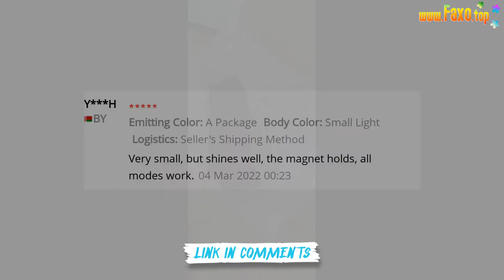🔥 AEFJ PORTABLE 5 MODE COB FLASHLIGHT TORCH USB RECHARGEABLE LED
Feature:
Plastic shell wrapped in a layer of carbon black,feel good,non-slip
Come with magnet and hook, Folding design, easy to use in a small space inside
High COB LED,Low COB LED,LED light,red light,flash red light,5-different lighting modes to meet y lighting needs
LED bulbs, green energy saving and environmental protection, the use of longer time
Built-in battery, you can use the USB cable to charge
Note:The small one no USB dust plug
Product parameters:
Model:Big,Small
Light bulb: 1*COB light strip +1*LED
5 Modes: High COB LED,Low COB LED,LED,Red light(long press),flash Red light
material: plastic+metal
Size: Big:148 x 47mm
Small:110 x 36mm
Weight: Big:145g
Small:67g
Power supply: built-in battery
Package content:
A Package:
1 x LED Light
1 x USB Cable
B Package:
1 x LED Light
1 x USB Cable
1 x Car Charger
C Package:
1 x LED Light
1 x USB Cable
1 x USB Charger
D Package:
1 x LED Light
1 x USB Cable
1 x Car Charger
1 x USB Charger
E Package:
1 x LED Light
1 x USB Cable
1 x BOX
F Package:
1 x LED Light
1 x USB Cable
1 x CAR Charger
1 x USB Charger
1 x BOX
G Package:
1 x LED Light
1 x USB Cable
1 x USB Charger
1 x BOX
More than 90% of buyers will choose a package with Gift box and charger ,It is recommended to purchase a package with a Gift box and charger
Charging
This working lamp is charged by USB. When the red light comes on, it indicates that it is charging. When the green light comes on, the battery is full of electricity
Product parameters:
MUSIC IN VIDEO: NICO STAF LARGE SMILE MOOD